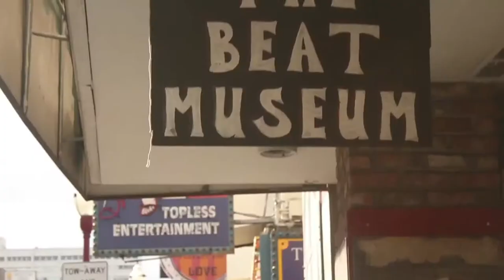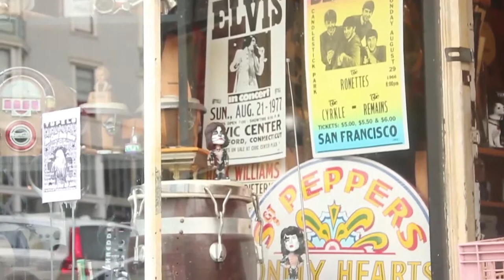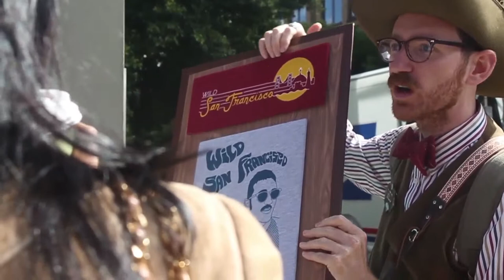Green Tortoise Hostel does Wild SF Walking Tour - San Francisco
Join the Green Tortoise Hostel on our adventure in North Beach with Wild SF Walking Tours. They also do tours of Chinatown, The Castro, The Mission and The Haight-Ashbury. For schedule go to - wildsftours.com